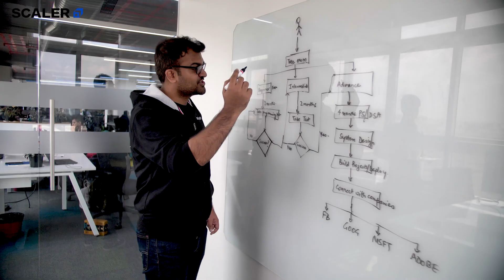From Hisar to Microsoft Dublin ✈️ | Rishi Prakash's SCALER Journey | Behind The Win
Rishi knew that to get into good product-based companies, he needed to make his programming fundamentals strong, like DSA and system design. With us, he got a structured curriculum right from the basics, live classes, mentorship sessions, and a team to refer him to amazing opportunities.

We wish him the very best for his next milestone, Microsoft, Ireland.

Exploring which companies to target next? Checkout Scaler's Career Counselling Tool that gives you personalised career recommendations, based on your professional background:

About SCALER